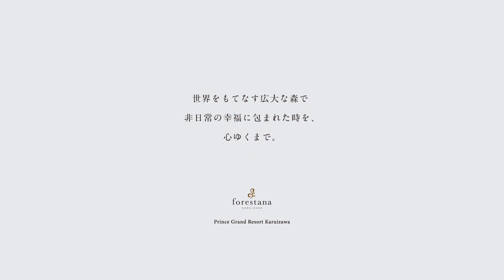フォレスターナ軽井沢｜GRAND RESORT WEDDING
世界をもてなす広大な森で非日常に包まれた時を、心ゆくまで。